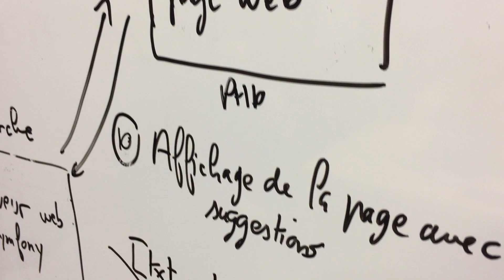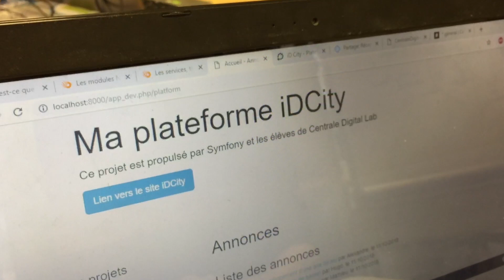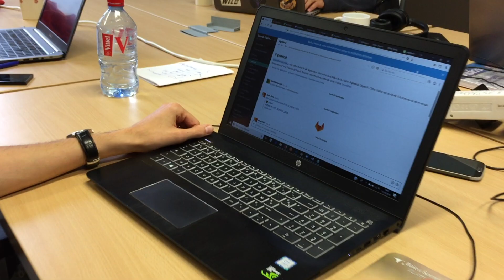CentraleDigital Lab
Durant un an, les étudiants réalisent des projets concrets, en équipe, et au contact d’entreprises partenaires de toutes tailles. L’acquisition des compétences se fait au fil des projets et non pas en cours magistral ou en classe. « Learning by doing » est la marque de fabrique du dispositif.
Le cursus Centrale Digital Lab est soutenu par le Programme d’Investissements d’Avenir, il est lauréat de l’appel à projets « Disrupt’ Campus » proposé par BPI France.